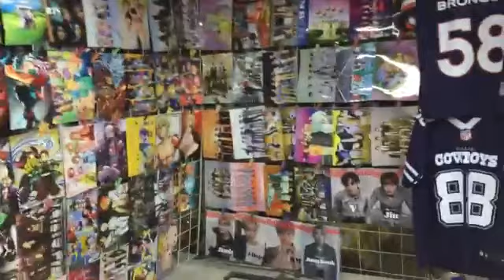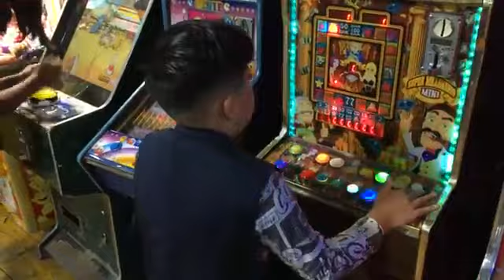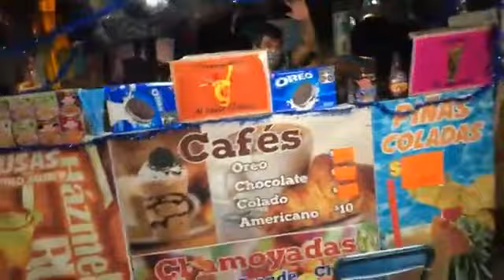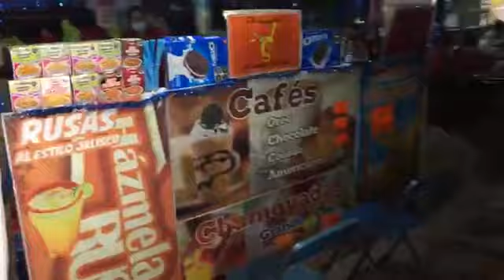Santa María Xochixtlapilco 2021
Amigos Amigos 3 dias de feria, jaripeo, baile gracias a Dios ay vamos ay vamos volviendo a la normalidad y para todos ustedes nosotros trallendoles los videos. deja tus comentarios tus mensajes, siguemos para mas videos.